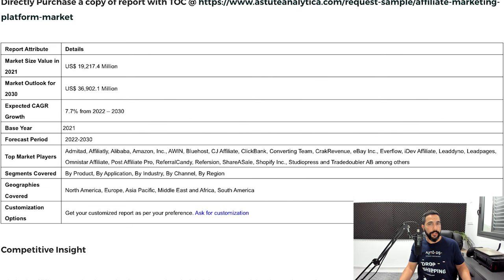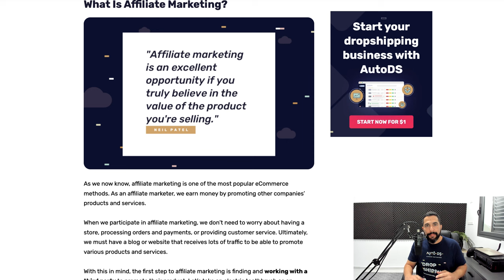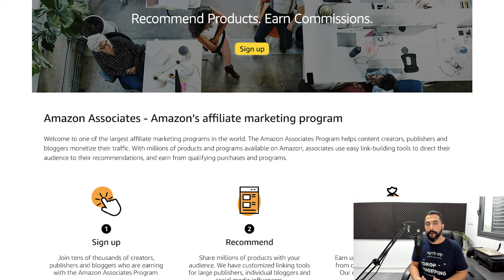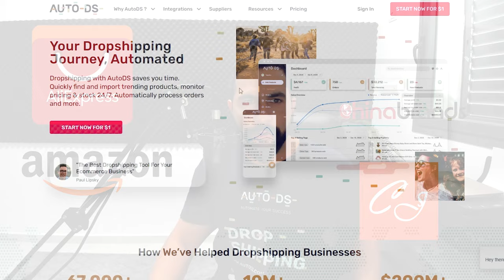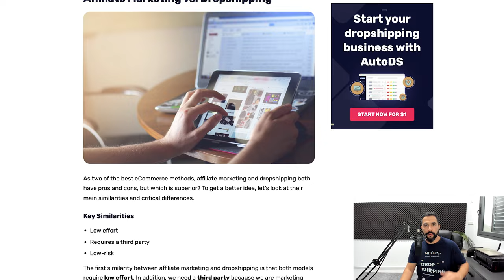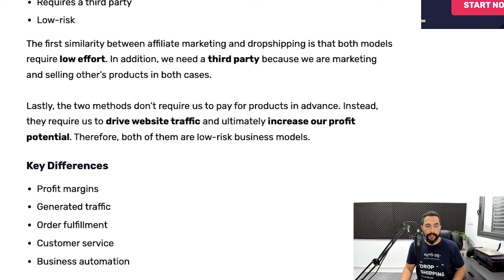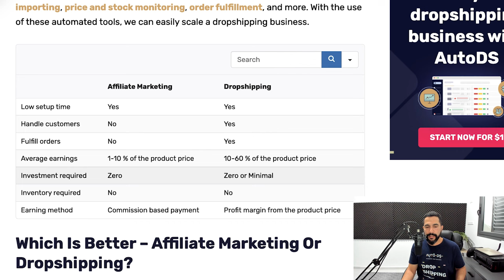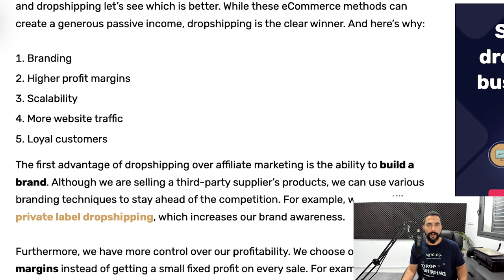Affiliate Marketing vs. Dropshipping | Which One Should You Choose?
In this video, we'll put 𝗮𝗳𝗳𝗶𝗹𝗶𝗮𝘁𝗲 𝗺𝗮𝗿𝗸𝗲𝘁𝗶𝗻𝗴 and 𝗱𝗿𝗼𝗽𝘀𝗵𝗶𝗽𝗽𝗶𝗻𝗴 head to head to discover which eCommerce business model will prevail for you and your online store in the end!

While dropshipping vs. affiliate marketing have many differences, they also have quite a few similarities, and this guide will assist you in distinguishing which is which.

𝐖𝐞 𝐰𝐢𝐥𝐥 𝐜𝐨𝐯𝐞𝐫 𝐭𝐡𝐞 𝐟𝐨𝐥𝐥𝐨𝐰𝐢𝐧𝐠 𝐭𝐨𝐩𝐢𝐜𝐬:

📦 What Is Affiliate Marketing & What Is Dropshipping
💲 How Each Of These Online Business Models Work
🏆 Which Is The Better Online Model To Choose Among The Two

✅ Sell These Right Now - The HOTTEST Dropshipping Products